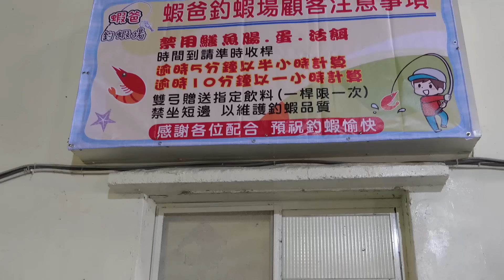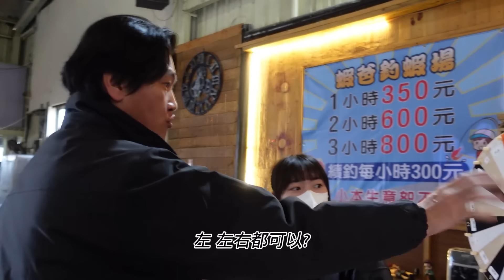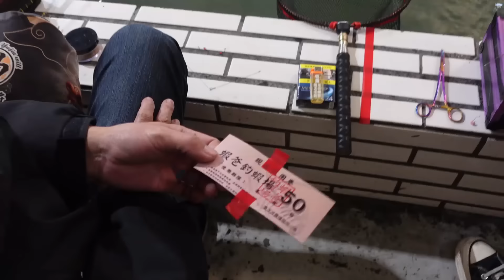偷買蝦竿被小幫手抓包....開箱黎工坊~黎五蝦竿!!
開箱黎五
竿身採用變色龍塗裝(由藍變紫)還有搭配漸層黑色
立體式標誌與Made in taiwan字樣(美到不行)
對了~對了~還有霧面手把 貼心設計!!
(完全不用擔心用久了...手把上會有黏黏的困擾)
國寶拿的黎五是8尺的
竿子本身就幫你弄好45678 五個潤節
還有配重尾塞上美美的水鑽!!(愛不釋手)
對黎五蝦竿有興趣的觀眾手腳要快喔!!
只有400支!!只有400支!!只有400支!!(很重要說3次)
蝦爸地址:苗栗縣苑裡鎮西勢里11鄰6-3號